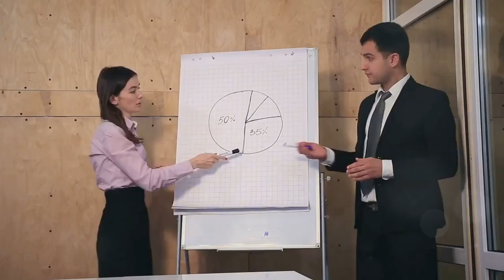Cracking the Code Understanding Gen Z Employees